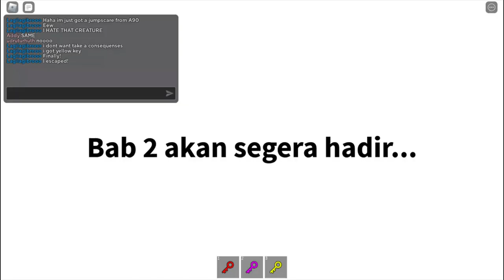ROBLOX Don't Get Sniffed!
Credits To @trueshielder